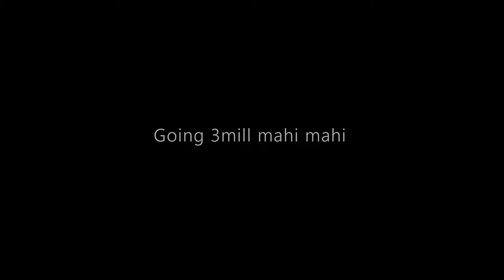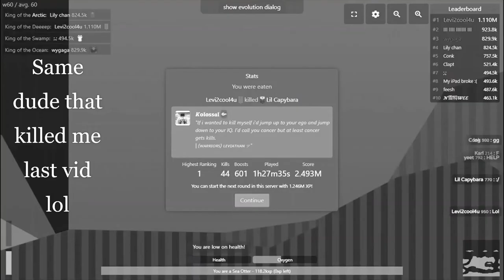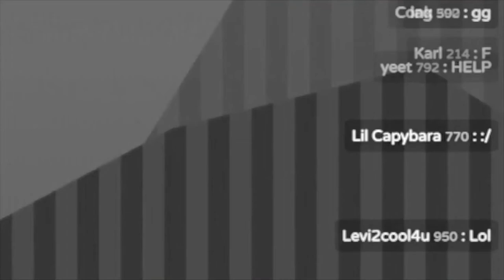GOLDEN MAHI MAHI DESTROYS SEVER! | 3 MILLION MAHNI MAHNI